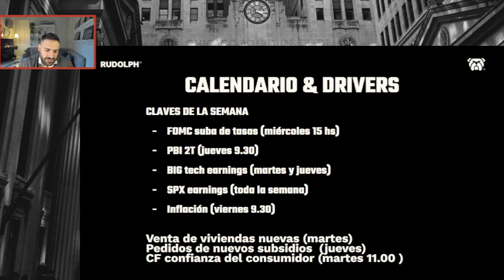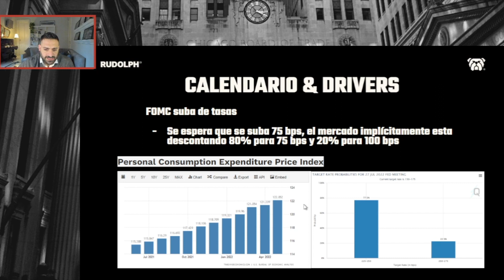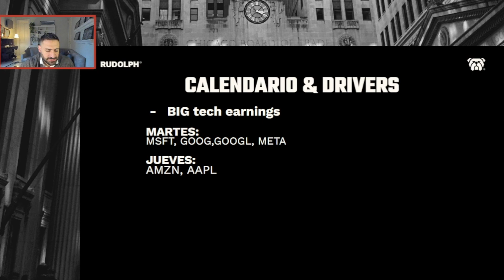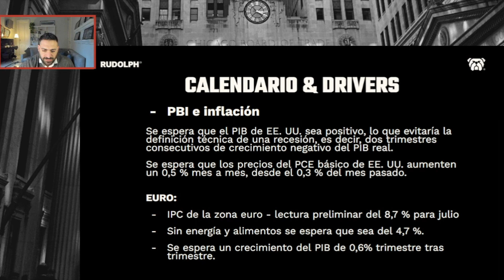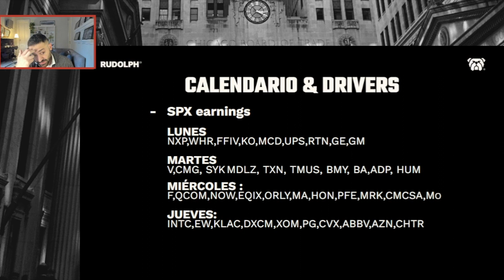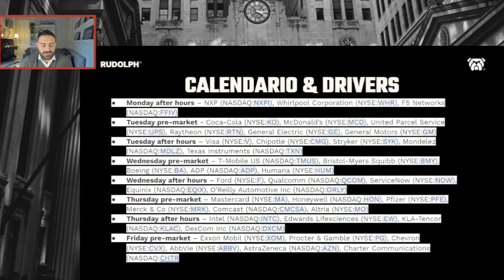Morning Call 25.7.22 - Claves de la semana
✅NEWSLETTER

**REDES**